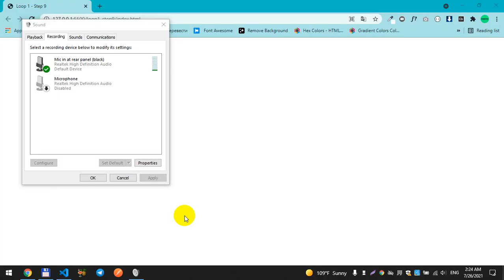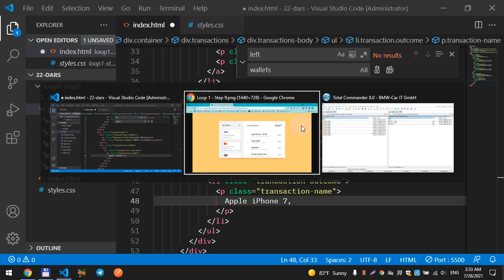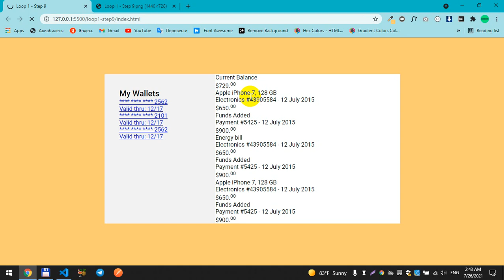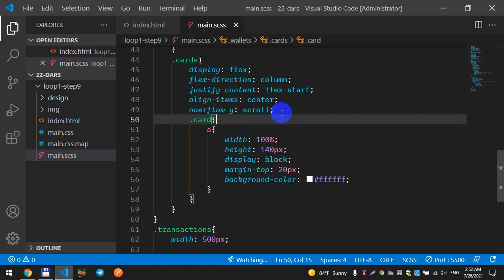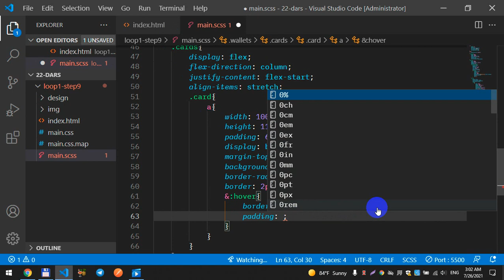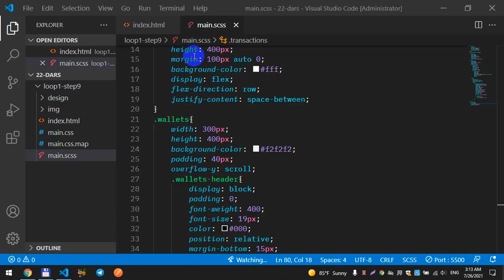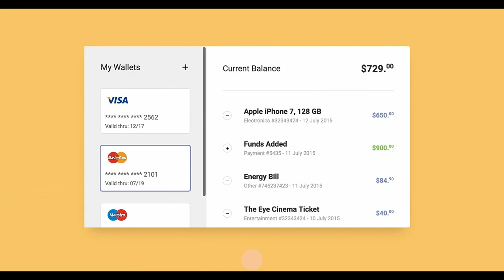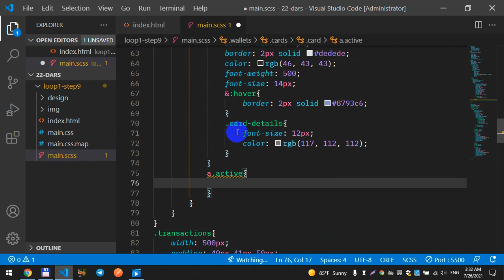9-maket. Online Wallet | HTML CSS da maket yasash darslari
Ushbu darsda biz sizlar bilan FrontLoops.io saytidan olingan chellengelardan 8-sini ko'rib chiqamiz.

ga murojaat qilishingiz mumkin.